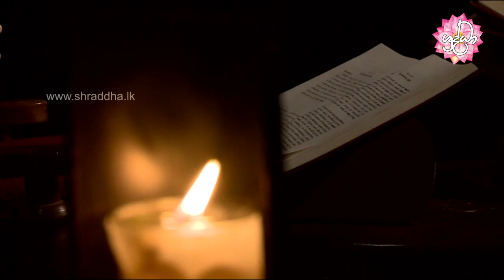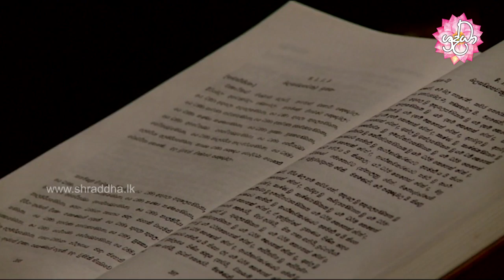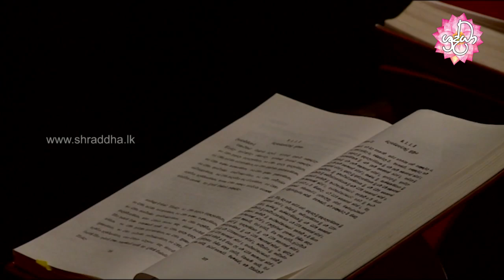sonduru niwan maga 43 | අකුසල සමාපත්ති සූත්‍රය | Shraddha TV